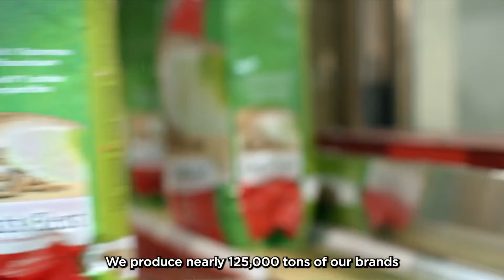Cat's Best Pet Care Mood film